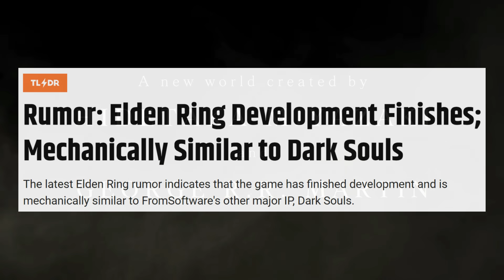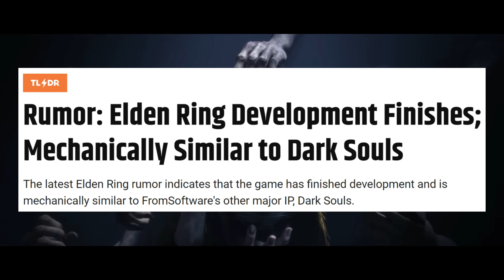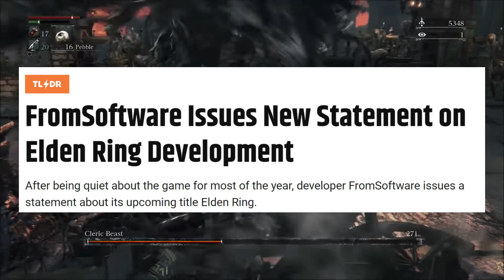Sony Is Offering Refunds For Ps Plus Games, New HQ Established, New Elden Ring Rumor Will Surprise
Today we have more PlayStation news to go over and discuss starting with January 2021's PS plus games lineup. It's looking like a really solid lineup to kick off the new year but what makes it even more interesting is Sony is offering automatic refunds to user who recently purchased the PS5 PS plus title. Is this something users can expect going forward or is it just a one time thing? We are also covering the news that Sony has established a new HQ in Singapore and finally we have a new Elden Ring rumor to go over that may surprise you.

Subscribe to the channel to stay up to ate with the latest ps5 news, ps5 games, ps5 exclusives, ps5 info, ps5 updates, ps5 rumors, ps5 leaks, next-gen news, console news, and general gaming news and opinions.